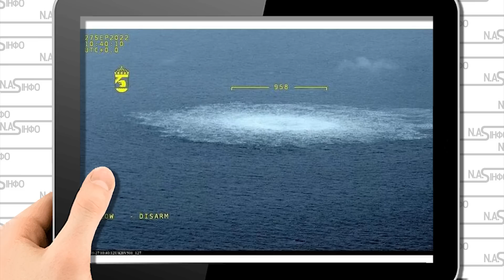Диверсія! Вибух - ФСБ кінець. Видали - просто в Європі. Таємна спецоперація. Зачистка